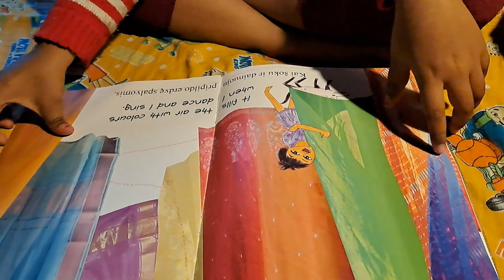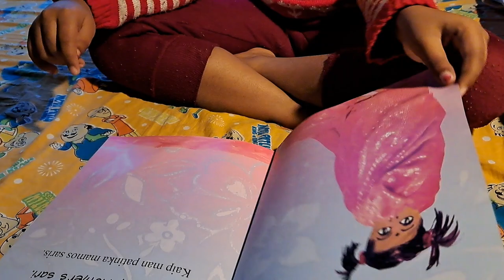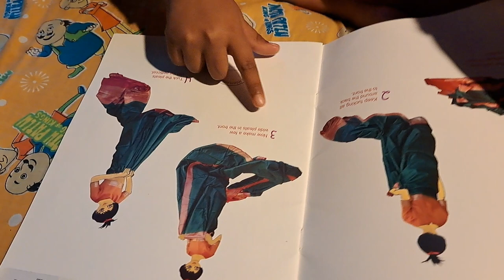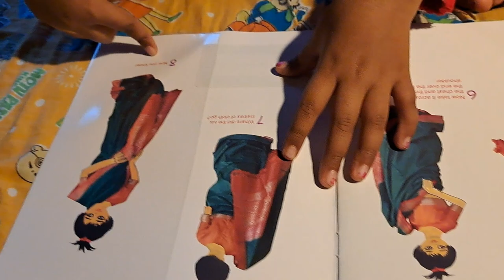My Mother's Sari!! Story Reading by Kimi!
My Mother's Sari written by Sandhya Rao.